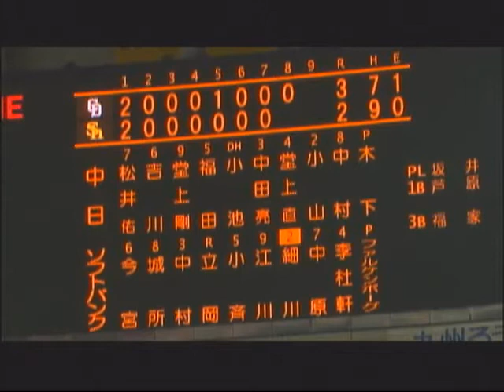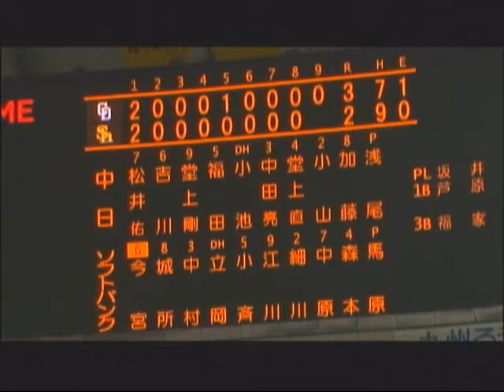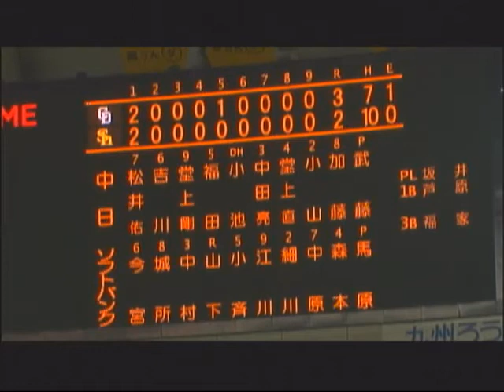ソフトバンクホークス ウエスタンリーグ公式戦 H 2-3 D ② 20110331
3月30日ヤフードーム ウエスタンリーグ公式戦 福岡ソフトバンクホークスvs中日ドラゴンズ 8回裏～9回裏まで - Captured Live on Ustream